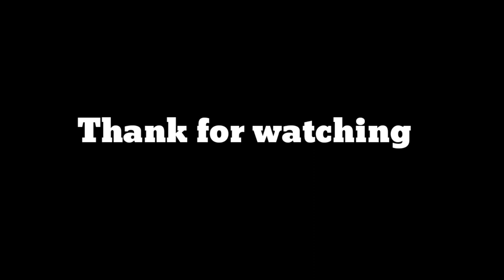sarrainodu film best action “Shubham tiger00”